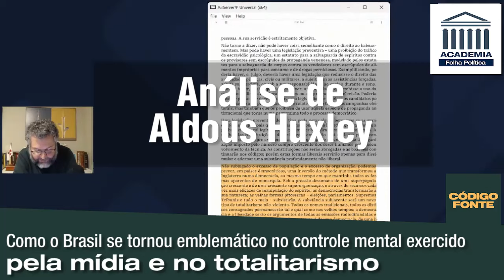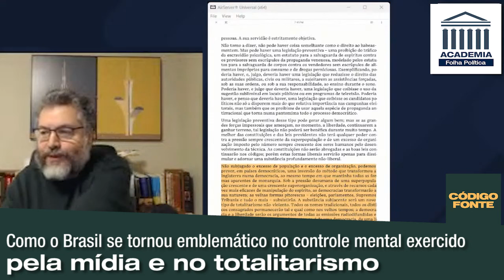Como o Brasil se tornou emblemático no controle mental exercido pela mídia e no totalitarismo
Torne-se um assinante da Academia Folha Política e tenha acesso a todas as aulas semanais ao vivo, além das mais de 100 aulas anteriores